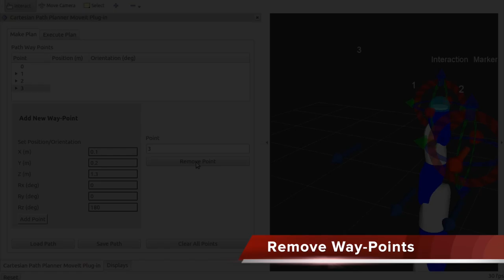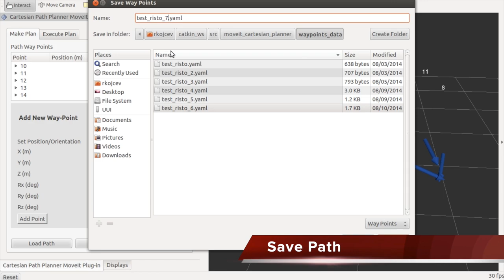Final results GSoC 2014: Cartesian Path Planner Plug in for MoveIt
This video presents the final results of the Cartesian Path Planner Plug-In for MoveIt Project, which was developed as part of Google Summer of Code (GSoC) 2014.

Organizations:
ROS Industrial and Open Source Robotic Foundation
Mentor: Shaun Edwards

##1. RViz and RQT User Interface:
There are two types of interactive markers:
  - The red arrow acts as a pointer which the user can move around the RViz environment. Furthermore by clicking on the arrow another blue arrow is added to the RViz environment. This arrow acts as way-point for the Cartesian Planner.
  - The blue arrow is the  way point for the Cartesian trajectory planning. The orientation of the arrow can be changed by holding the CTRL key and moving it with the mouse.
  - Each arrow has a menu where the user can either delete the selected arrow or it can change its position and orientation by using the 6DOF marker control.
  - When the way-point is out of the IK solution for the Robot the arrow changes its color from blue to yellow.
  - The RQT UI communicates simultaneously with the RViz environment and the User can change the state of a marker either through RViz or the RQT UI
  - TreeView displays all the added way-points. The user can manipulate them directly in the TreeView and see their position and orientation of each way-point.
  - The user can add new point or delete it through the RQT UI.
  - New tool component has been added for adding Arrows by using a mouse click.